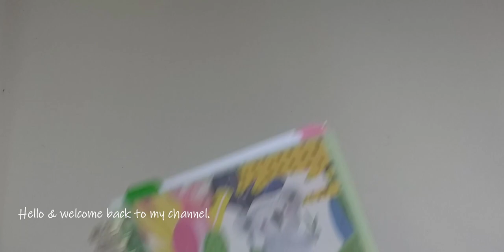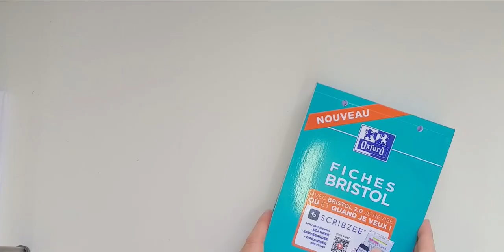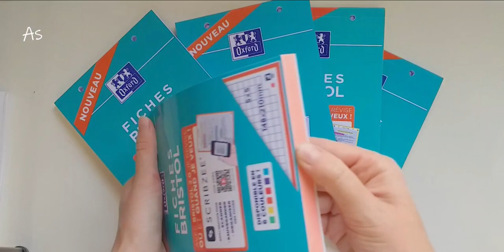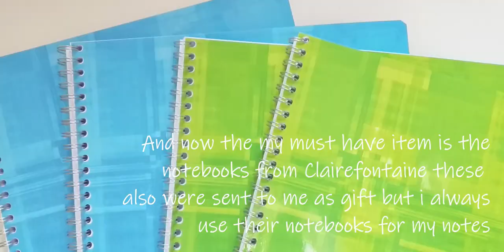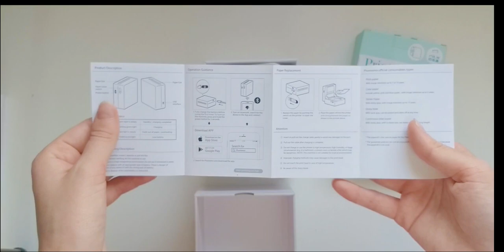Stationery Haul & Honest stationery review | 2019 | HEMA, MUJI, MINISO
TOtally forgot to mention it in my video GO OVER MY INSTAGRAM FOR TRYING OUT TO WIN some of the items :)
Well hello everyone i am here finally posting after 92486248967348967 years sooo sorry but this time im sharing lot of cool items i got for this academic year
I will try mention all the links to them so you can get them online if you like :)
- COVER book Clairefontaine

OTHER:
Camera : my phone
Thumblnail : Canva.com
Editor: Filmora Wondershare